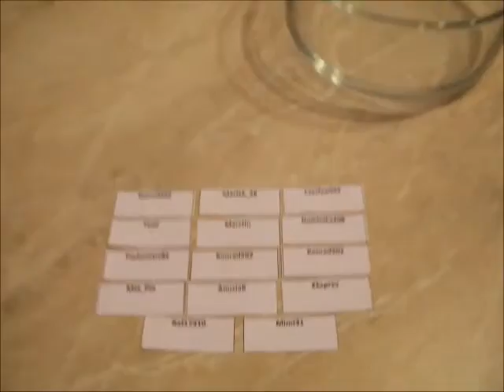smartwach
dla Peugeot Klub Polska.
Podziękowania dla mojej mamy za obsługę kamery :-)